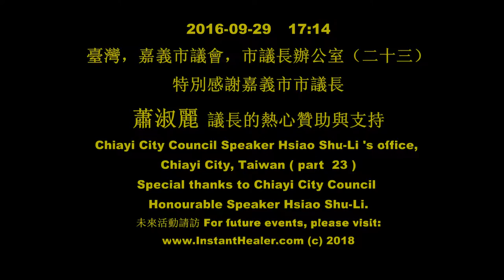#23 Healing at the City Council Speaker's office of Chiayi, Taiwan. Many dignitaries attended